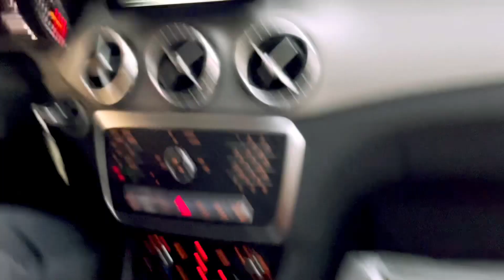Spending Time Our Family Is A Greatest Pleasure💕@dagslandfamilyvlog4228